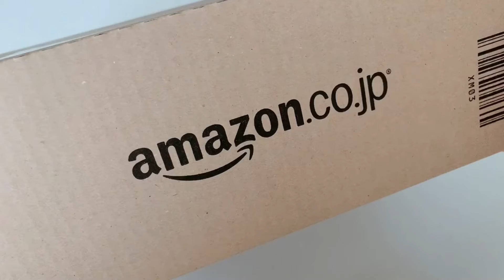【Kalimba カリンバ】新しいカリンバ ammoon AM-17CY 購入しました♪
2台目のカリンバを購入しました。

ammoonのAM-17CYです。

ふんわりとした優しい音色で
本体も軽くて持ちやすいです。